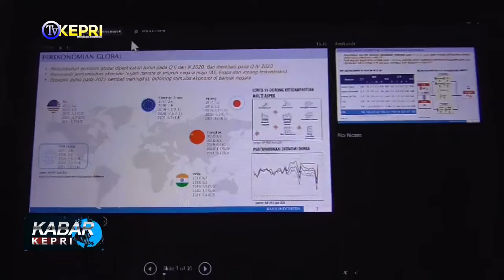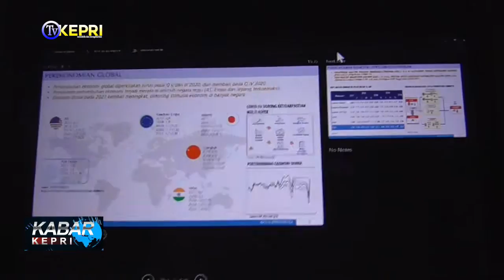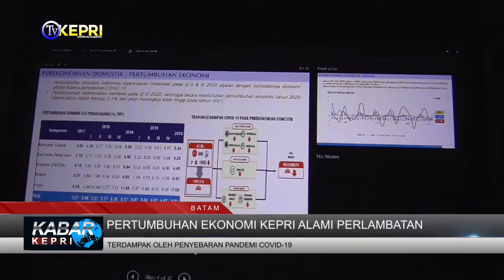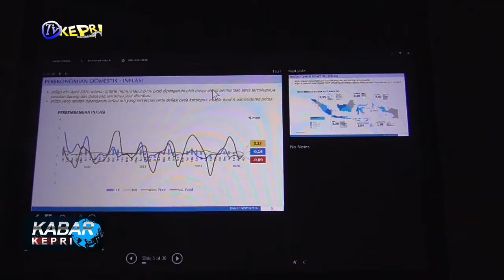PERTUMBUHAN EKONOMI KEPRI 2020 DIPERKIRAKAN ALAMI PERLAMBATAN - TV KEPRI